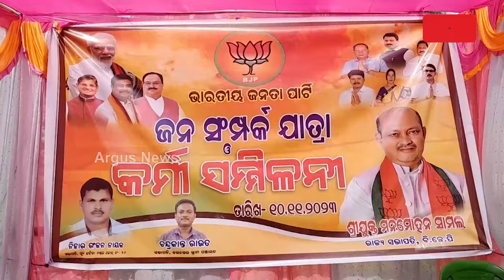ଜୟନଗର ପଞ୍ଚାୟତରେ ବିଜେପିର ମିଶ୍ରଣ ପର୍ବ || BJP || Kendrapara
କେନ୍ଦ୍ରାପଡାର ଜୟନଗର ପଞ୍ଚାୟତରେ ବିଜେପିର ଜନସମ୍ପର୍କ ପଦଯାତ୍ରା, କର୍ମୀ ସମ୍ମିଳନୀ ଓ ମିଶ୍ରଣ ପର୍ବ ।